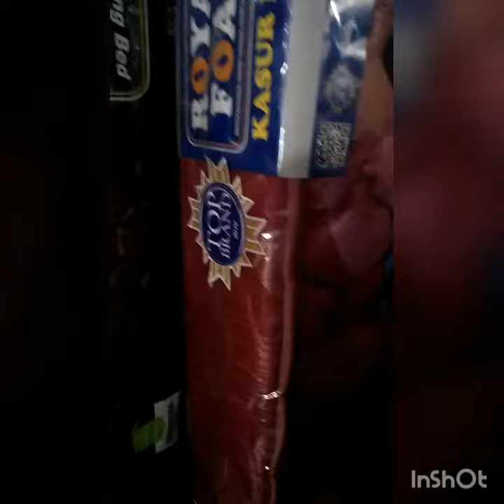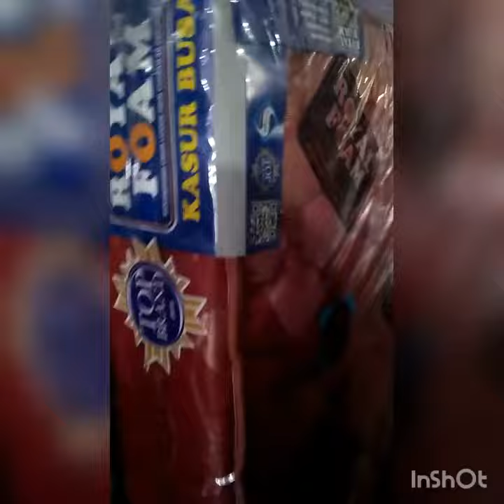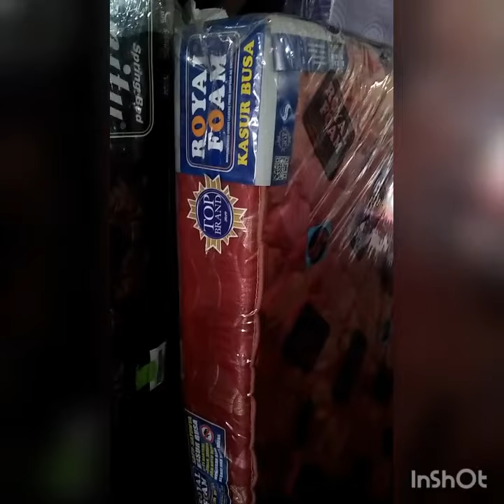Kasur busa Royal rebondet medicare bergaransi 15tahun. Harga ekonomis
Kasur Busa Royal rebonded Medicare kasur busa terbaik harga ekonomis